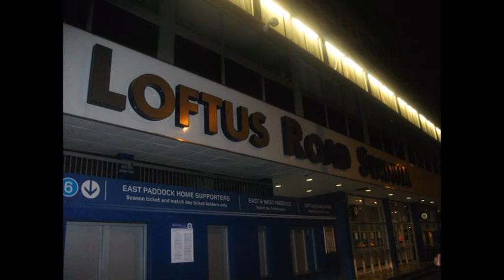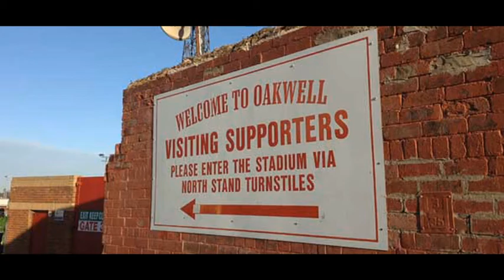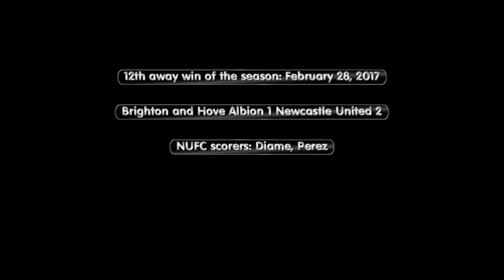Way Back Home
The 2016-17 saw Newcastle United set a club record with 14 wins away from home. This song video documents that achievement and celebrates the travelling Toon Army at the same time.